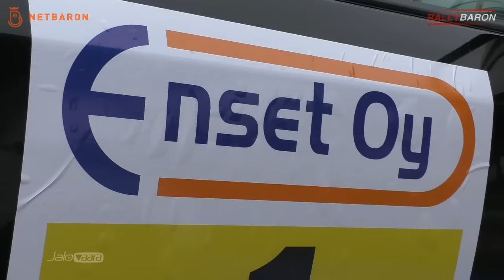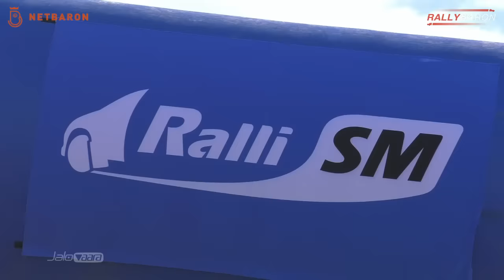Team Rallybaron - Enset OY SM-Ralli -16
Tommi Järvinen - Vesa Koivunen ( C2 R2 )
Jesse Turunen - Kari Kallio ( Civic Type R )

Klipeistä kiitos: Antti Leino
Selostus: Jussi Hannula